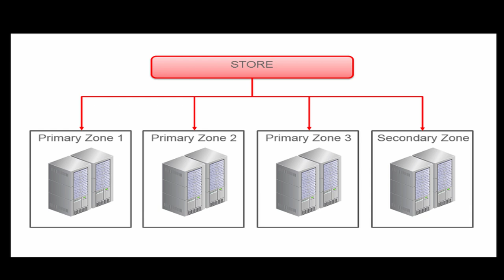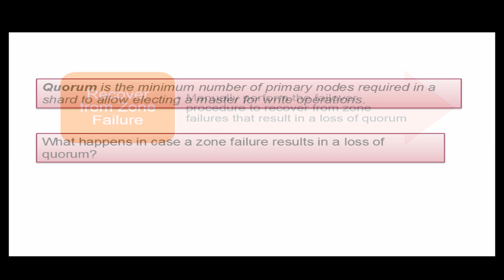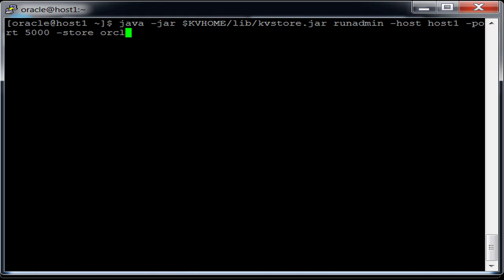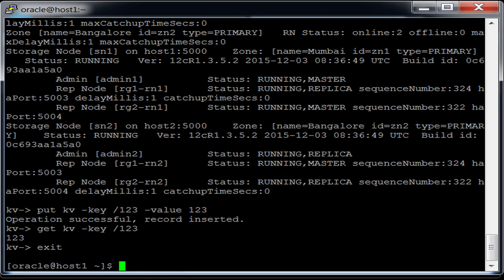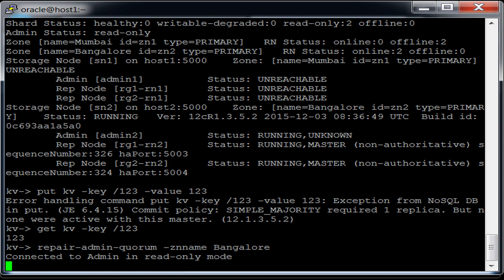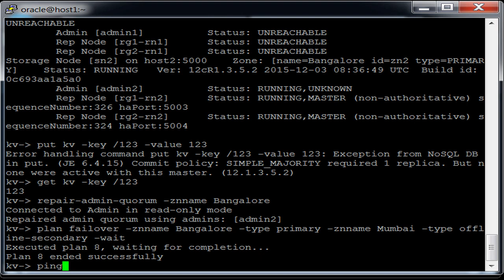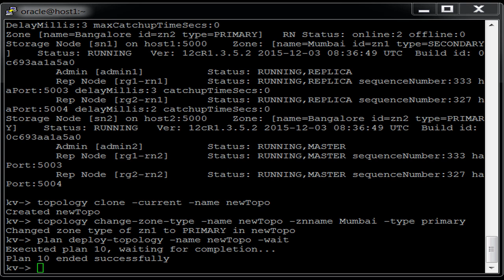Performing a Failover in Oracle NoSQL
This video  demonstrates how the Failover feature  works in Oracle NoSQL Database.

To improve the video quality, click the gear icon and set the Quality to 1080p/720p HD.